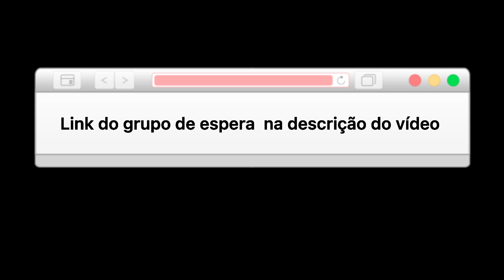15 MIL Trabalhando Pouco Na MARCENARIA (Revelei Toda a VERDADE !!)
Galera esse link é para inscrições no MEU CURSO "Escola do Marceneiro". Te aguardo LÁ.
  Como deixei bem claro no vídeo , você não tem limites de ganhos na marcenaria, porém, se você quer realmente crescer e prosperar é necessário se especializar não só na fabricação dos móveis , mas em todas as partes do processo .

Essa é exatamente a minha proposta na Escola do Marceneiro, te ensinar todos os passos até você se tornar um completo profissional , desde o aprendizado com medidas, esboço, plano de corte, acabamento, até a parte mais avançada da marcenaria , como; Puxadores Cava, Acabamentos em MDF Laca, projetos em 3D, turbinando as vendas, calculando orçamentos e muito mais.
  Você Realmente irá se formar na Escola do Marceneiro e ser capaz de ter uma Renda de R$ 5.000 reais com pouco investimento.
  Também irei ensinar a vocês robystas que querem fazer os próprios móveis a comprar todo o material cortado e só fazer a montagem !!

marcenaria
curso de marcenaria
curso de marcenaria para iniciantes
curso de marcenaria senai
curso de marcenaria completo
como ganhar dinheiro na marcenaria
marcenaria da dinheiro
quanto ganha um marceneiro